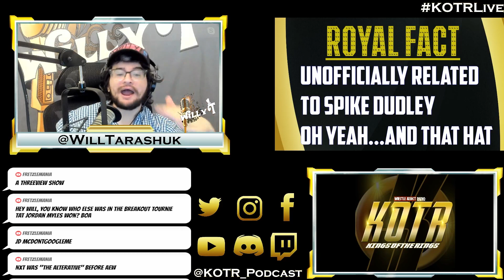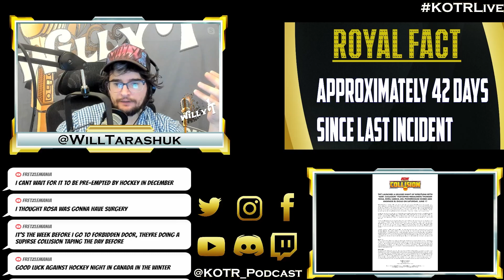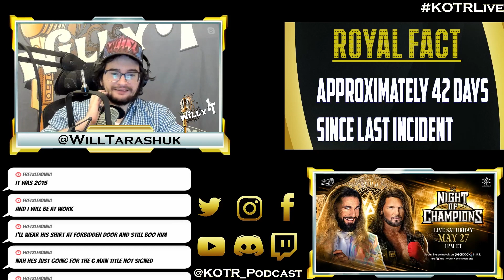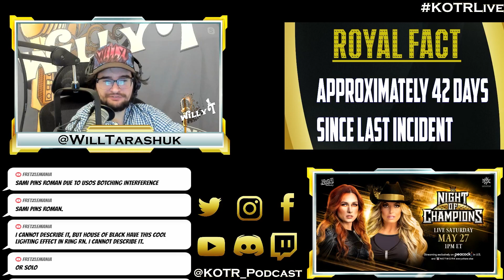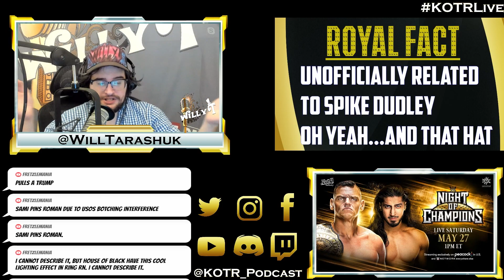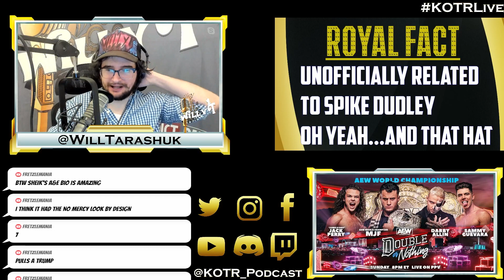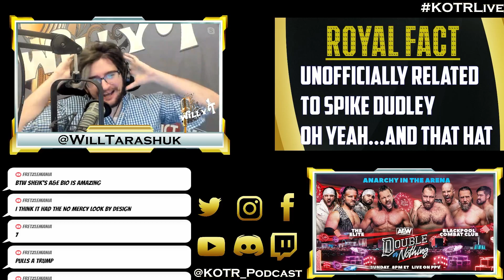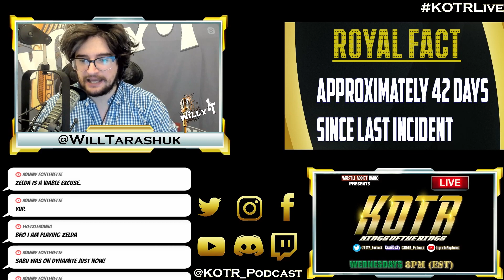KOTR 341 - Night of Collisions or Nothing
It is a LOADED Memorial Day Weekend with WWE Night of Champions, AEW Double or Nothing, & NXT Battleground all happening on the same holiday weekend.

Wrestle Addict Radio on Twitter: @Addict_Wrestle
Wrestle Addict Radio on Tik Tok:  @wrestleaddictradio
Wrestle Addict Radio on Instagram: @wrestleaddictradio
Wrestle Addict Radio on Facebook: @Wrestle Addict Radio